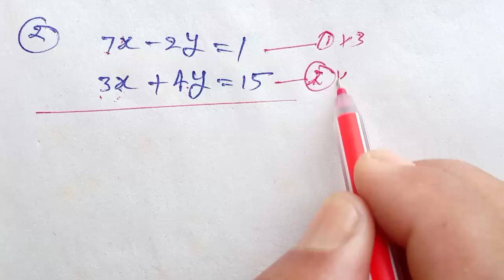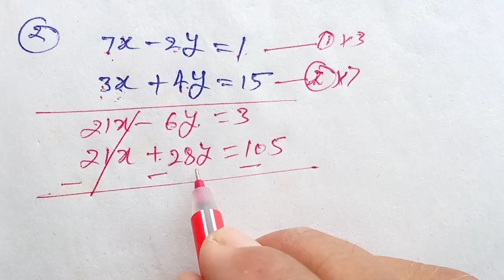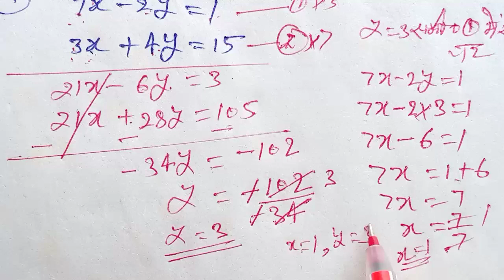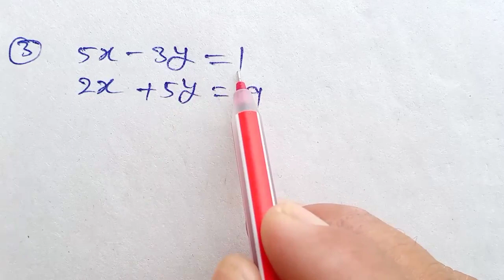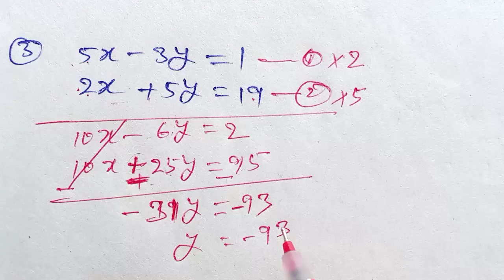समीकरण कैसे हल करे l Equation Ke Sawal Kaise Banaen l RAILWAY, SSC, VDO, POLICE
samikaran ke sawal Kaise banaen
samikaran ke sawal Kaise HAL Karen
equation ke sawal Kaise nikale
equation Kaise banaen